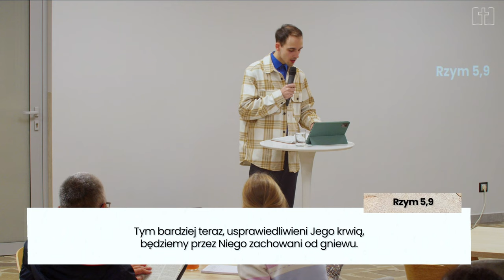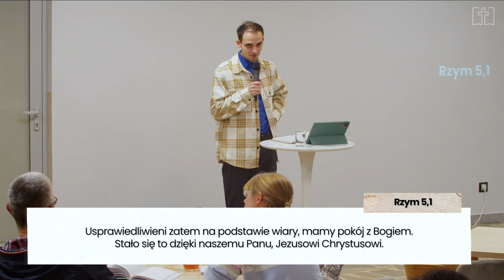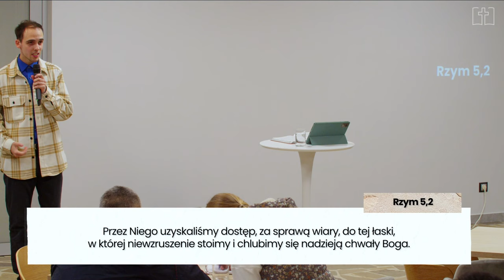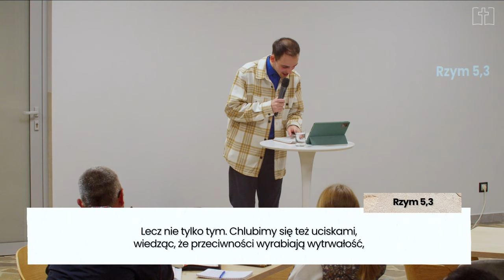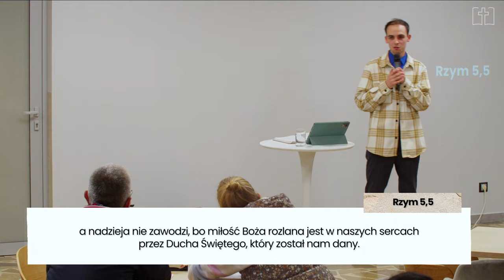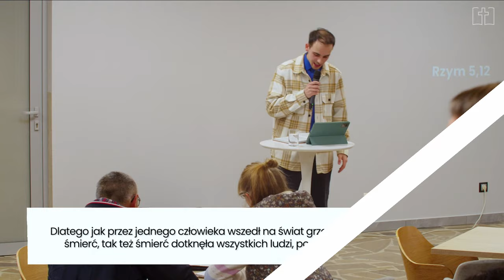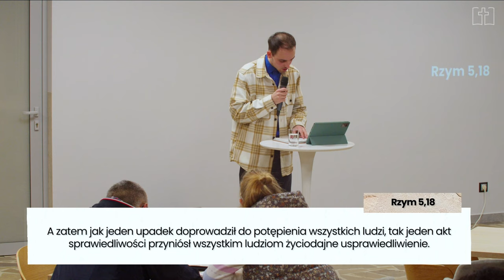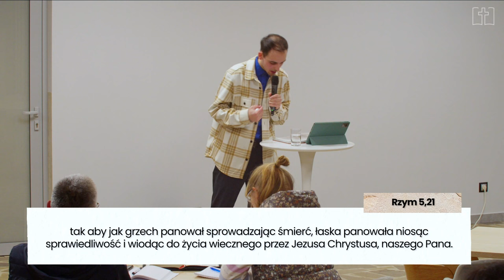List do Rzymian cz.5 | Kamil Korecki